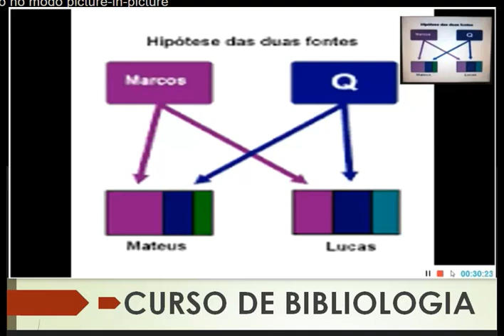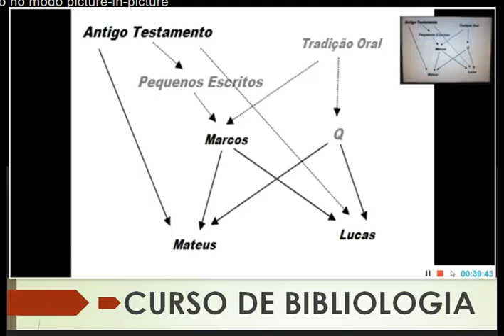27 | AS FONTES PARA O CANON NEO-TESTAMENTARIO - BIBLIOLOGIA | Prof. José Edmílson Jr.